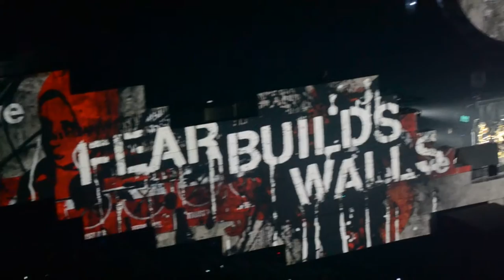"The Wall" live in Belgrade - Another Brick in The Wall (1080p)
Roger Waters live in Belgrade Arena, Serbia (1080p)
Part of ''The Wall'' World Tour 2013.

1.9.2013.

My apologies for not so great video, my hands were shaking so much that i could hardly hold the camera.
This was the concert i've been waiting for whole my life and i was pretty much freaked out. :)

Also, i'm sorry that the video is interrupted only 5-10 seconds before the end of the song, but i ran out of memory.